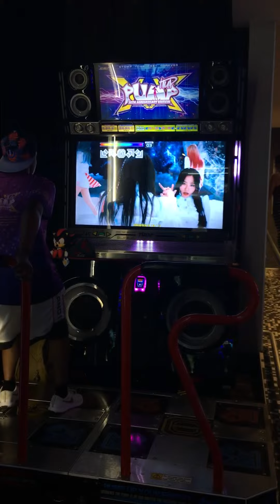PUMP IT UP XX 20TH ANNIVERSARY EDITION YOU AND I S7 A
This video was recorded July 6, 2019. This is one of my favorite songs, and next time I will Gold S, SS, or maybe SSS I know I can do it! Making progress.